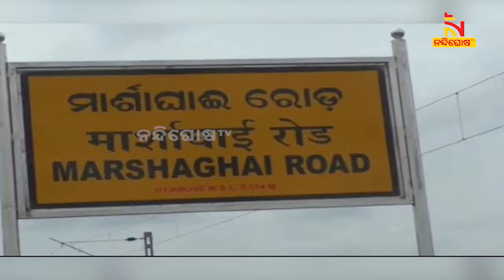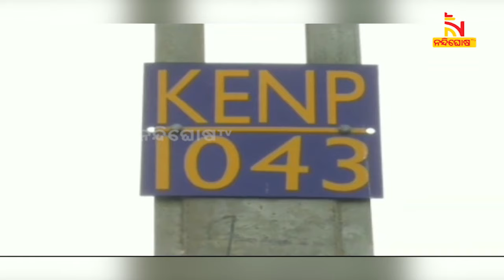କେନ୍ଦ୍ରାପଡାକୁ କେନ୍ଦ୍ର ରେଳ ବିଭାଗର ଚରମ ଅବହେଳା | Nandighosha TV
କେନ୍ଦ୍ରାପଡାକୁ କେନ୍ଦ୍ର ରେଳ ବିଭାଗର ଚରମ ଅବହେଳା । ବର୍ଷବର୍ଷର ଆନ୍ଦୋଳନ ଓ ରାଜ୍ୟ ସରକାରଙ୍କ ଦାବି ପରେ ମଧ୍ୟ ଗଡିପାରିଲାନି ଯାତ୍ରୀବାହୀ ରେଳ ।

* DishTV Channel No: 1367
* Airtel Digital TV Channel No: 611
* TATASky Channel No: 1779
* hathw@y Channel No: 731
* Ortel Channel No: 707
* Videocon d2h Channel No: 840
* SITI Channel No: 17 & 458
* GTPL Channel No: 719
* SUN Direct Channel No: 667
* Asianet Channel No: 219